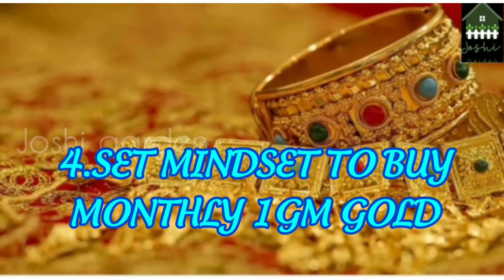தங்கம் சேமிக்க தங்கமான 10 திட்டம் /GOLD SAVING TIPS AND TRICKS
GOLD SAVING TIPS AND TRICKS

Save 1,00,000/ by saving daily 10/-

Save 500 weekly and buy 5grams of gold

Daily 20/- save upto 2,00,000/-

Save 15 daily, save upto 45,000/-